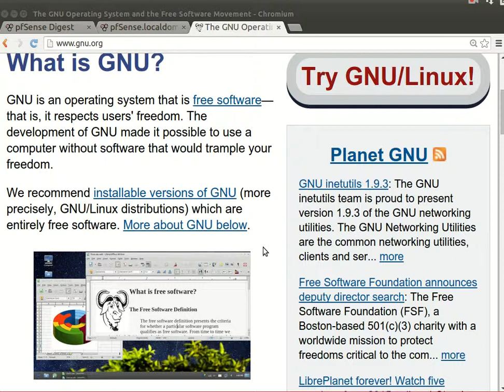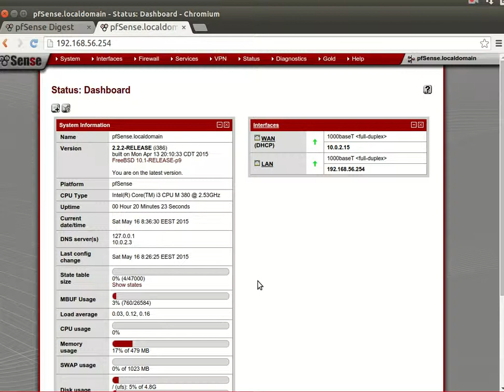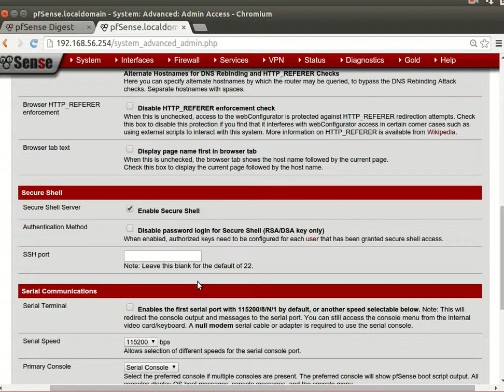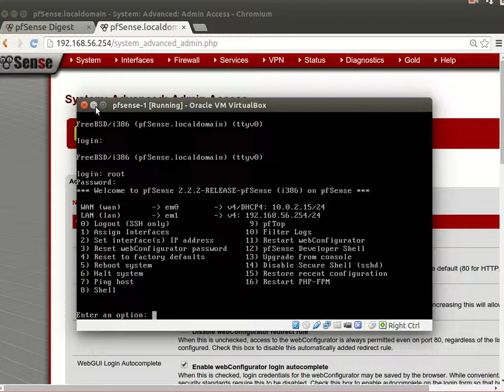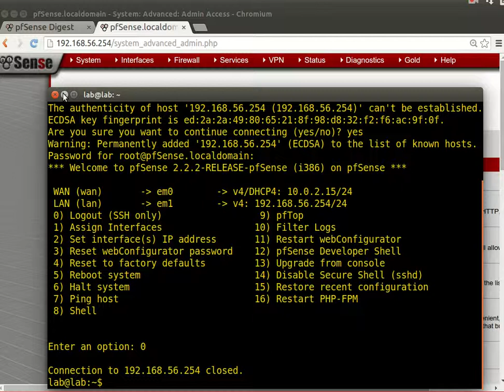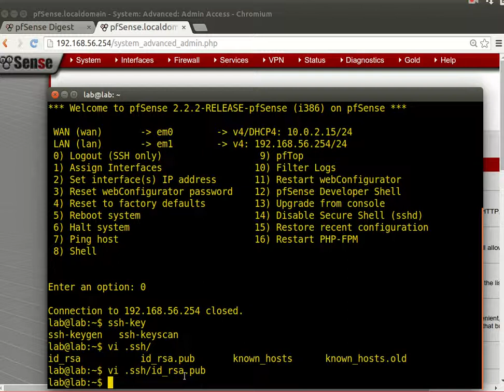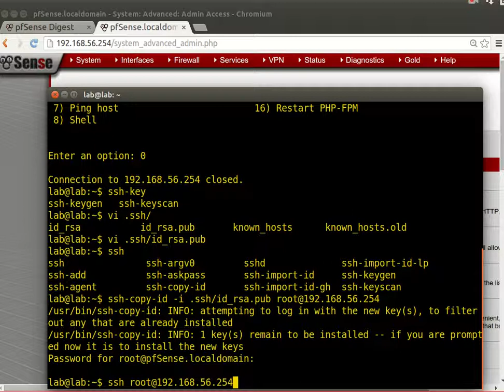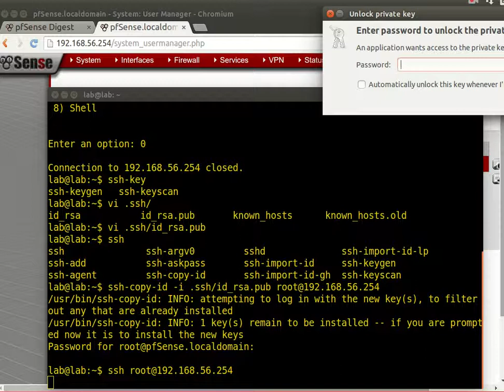5 Pfsense Initial configurationAR